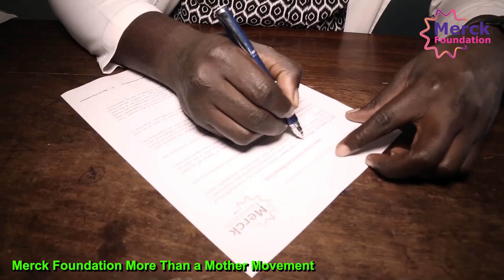Dr. OKELLO EDWIN, Advanced ART & Fertility Fellowship Alumni, Uganda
“I welcome you all to hear a testimonial of Dr. OKELLO EDWIN, Merck Foundation Advance ART & Fertility Fellowship Alumni, Uganda (One year PG Diploma in Sexual Reproductive Medicine) from the Merck Foundation More Than a Mother Program. I am very proud of this project, launched in 2016 as part of Merck Foundation More Than a Mother. Under this program, Merck Foundation has been providing hands-on practical training to candidates from Africa and Asia, in partnership with the Indonesian Reproductive Science Institute (IRSI), Indonesia; International Institute for Training and Research in Reproductive Health (IIRRH), India; Manipal Academy of Higher Education (MAHE), India and Indira IVF Hospitals, India.

Under our ‘More Than a Mother’ campaign, we have provided 430 scholarships to young doctors, with the aim to advance women's health by building Reproductive & Sexual care and Fertility Care Capacity in more than 38 countries. Many of the doctors are the first-ever fertility care experts in their countries. We are proud to be making history here.

Can you imagine how many patients they would be able to help!! Each doctor can help at least 2000 families per month. Merck Foundation touches people's lives every day.

Congratulations to our Merck Foundation Alumni!”

President of 'More Than a Mother' campaign